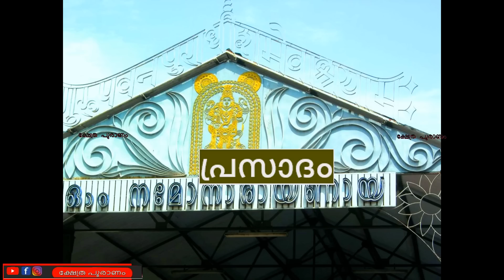പണം വന്ന് പെരുകും ഇന്ന് ഈ വസ്തു വാങ്ങാൻ മറക്കരുത്...Kuchela dinam...must bring objects.. കുചേല ദിനം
Vaikunda ekadashi 202 i2n malayalam||പാരണ സമയം ഹരിവാസര  സമയം,തെറ്റുകൾ കൂടാതെ എങ്ങിനെ അനുഷ്ഠിക്കാം.

Vaikuntha Ekadashi falls during Dhanur solar month in Hindu calendar. Dhanur month or Dhanurmasa is known as Margazhi month in Tamil Calendar. Vaikuntha Ekadashi is Shukla Paksha Ekadashi out of two Krishna Paksha and Shukla Paksha Ekadashis in a month. Vaikuntha Ekadashi is observed according to Solar Calendar and because of that it might fall either in Margashirsha or in Pausha month in Hindu Lunar calendar. In Gregorian calendar there might be none, one or two Vaikuntha Ekadashis in a year.

Benefits - Vaikuntha Ekadashi is also known as Mukkoti Ekadashi. It is believed that Vaikuntha Dwaram or the gate of Lord's inner sanctum is opened on this day and devotees who observe fast on Vaikuntha Ekadashi attain salvation by going to Heaven.

Vaikuntha Ekadashi is very important day for Tirumala Venkateswara Temple at Tirupati and Sri Ranganathaswamy Temple at Srirangam.

Vaikuntha Ekadashi is known as Swarga Vathil Ekadashi in Malayalam Calendar followed by people of Kerala.

Parana means breaking the fast. Ekadashi Parana is done after sunrise on next day of Ekadashi fast. It is necessary to do Parana within Dwadashi Tithi unless Dwadashi is over before sunrise. Not doing Parana within Dwadashi is similar to an offence.

Parana should not be done during Hari Vasara. One should wait for Hari Vasara to get over before breaking the fast. Hari Vasara is first one fourth duration of Dwadashi Tithi. The most preferred time to break the fast is Pratahkal. One should avoid breaking the fast during Madhyahna. If due to some reasons one is not able to break the fast during Pratahkal then one should do it after Madhyahna.

At times Ekadashi fasting is suggested on two consecutive days. It is advised that Smartha with family should observe fasting on first day only. The alternate Ekadashi fasting, which is the second one, is suggested for Sanyasis, widows and for those who want Moksha. When alternate Ekadashi fasting is suggested for Smartha it coincides with Vaishnava Ekadashi fasting day.

Ekadashi fasting on both days is suggested for staunch devotees who seek for love and affection of Lord Vishnu.

Ēkādaśī ("Eleventh"), also spelled as Ēkādaśi, is the eleventh lunar day (tithi) of each of the two lunar phases which occur in an vedic calendar month- the Shukla Pakṣa (the period of the brightening moon also known as the waxing phase) and the Kṛṣṇa Pakṣa (the period of the fading moon also known as the waning phase) It[clarification needed] is according to the Vedic medical texts of Ayurveda and is mentioned in detail in many original treatises such as Charaka Samhita and Susruta Samhita.

In Sanatan Dharma, Ekadashi holds great importance. Ekadashi is favourite tithi of Lord Krishna and devotees observe "upvas" to be closer to Krishna. In Nepal and India, Ekādaśī is considered a day to cleanse the body, aid repair and rejuvenation and is usually observed by partial or complete fast. High protein and carbohydrate-containing foods such as beans and grains are not consumed by observant people during the fast as it is a day to cleanse the body. Instead, only fruit, vegetables, and milk products are eaten.